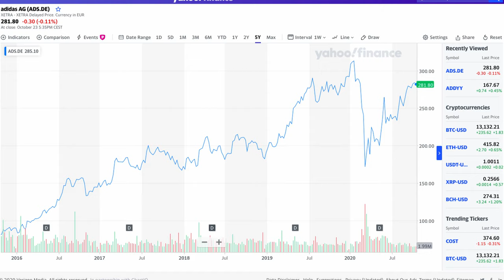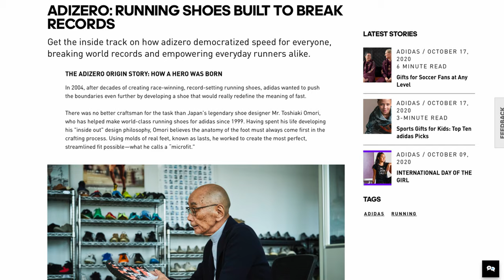Adidas Adios 5 vs sl20, il confronto dettagliato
Il confronto tra Adidas Adios 5 & SL20.

Per acquistare le Adidas Adios, ecco i principali link:
► Link Runningwarehouse (codice TRUNPITT10 per 10%)

Per acquistare le ASICS Novablast, ecco i principali link:
► Runningwarehouse:

⏱️SINTESI DEL VIDEO⏱️
00:00 Sintesi
00:15 Sigla
00:27 Perché Adios 5 è la scelta migliore?
03:19 cosa ci dice l'analisi dei dati?
05:09 confronto Tecnico / Casual
11:26 Conclusione e prossime scarpe

I miei prodotti Running preferiti (26 Ottobre 2020), aggiornati mensilmente, con recensione dettagliata